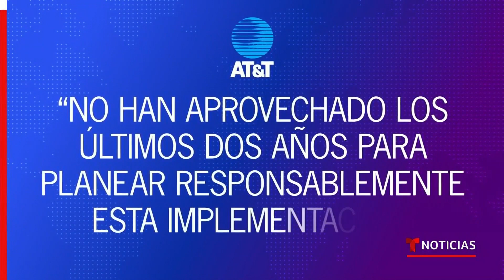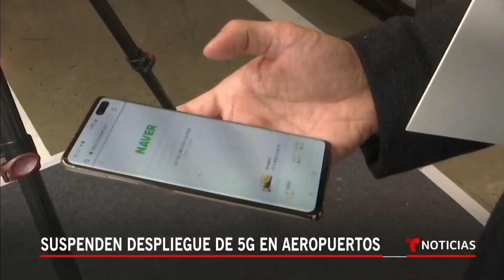¿Qué tiene que ver la red 5G con la seguridad aeronáutica? | Noticias Telemundo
Video oficial de Noticias Telemundo. La inminente entrada en funcionamiento de esta tecnología celular inquieta a los ejecutivos de grandes aerolíneas de EE.UU. Según expertos, la red puede interferir con el sistema que le permite a los pilotos saber a qué altitud está su avión.